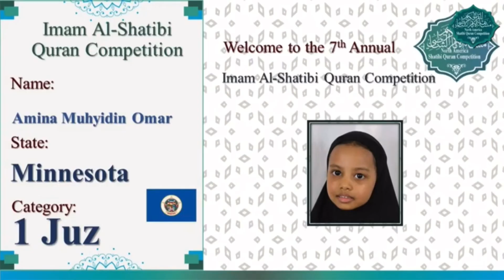Amina Omar 2021 Imam Quran Competition